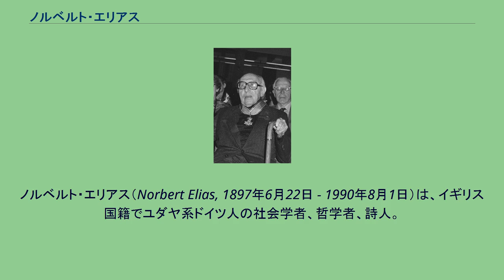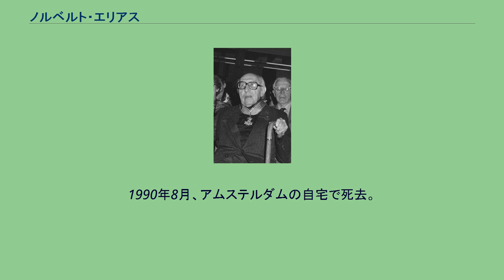ノルベルト・エリアス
ノルベルト・エリアス（Norbert Elias, 1897年6月22日 - 1990年8月1日）は、イギリス国籍でユダヤ系ドイツ人の社会学者、哲学者、詩人。
主な業績に文明化の過程研究がある。
ドイツ帝国東部のブレスラウ（現在のポーランド領ヴロツワフ）にて、織物工業を営む一家に生まれた。
アビトゥーア取得後にドイツ帝国軍で勤務したが、ストレスで体調を崩し、療養のためにブレスラウに帰郷した。
その後、ブレスラウ大学（現ヴロツワフ大学）に進学し、心理学、哲学、医学を専攻し（ただし、医学に関しては予備試験に合格後、専攻を取り消した）、一時期ハイデルベルク大学にも在籍した。
リヒャルト・ヘーニヒスヴァルト指導下で執筆した卒業論文が認められ、1924年にブレスラウ大学を卒業した。
この頃、当時のシオニズムに感化され、若手のシオニストとも交流した。
翌年、アルフレート・ヴェーバーの研究を手伝う目的でハイデルベルク大学に再び移ったが、最終的には同研究プロジェクトを離脱することとなり、フランクフルト大学のカール・マンハイムの研究助手となった。
しかし、ナチスの台頭の影響でマンハイムの研究が打ち切られると、エリアスはパリを経て、ロンドンへ亡命した。
ロンドン滞在中に、ロンドン・スクール・オブ・エコノミクスにてマンハイムと再会し再び彼の助手を務めたが、宥和政策の影響でマン島へ強制送還された。
釈放後はケンブリッジに移り、この時に『ドイツ人論』の執筆に着手した。
1952年、研究家仲間の仕事を手伝う一環として集団分析協会の旗揚げに参加し、心理学について研究し、エリアス自身もセラピストの資格を取得した。
1954年から1962年まで、イギリスのレスター大学で講師として社会学を教えた。
このときの教え子にアンソニー・ギデンズがいる。
1977年にフランクフルト・アム・マイン市が創設したテオドール・アドルノ賞の第1回受賞者に選ばれた。
1978年から1984年まで、ドイツのボーフム大学とビーレフェルト大学で教鞭を執った。
1990年8月、アムステルダムの自宅で死去。
93歳だった。